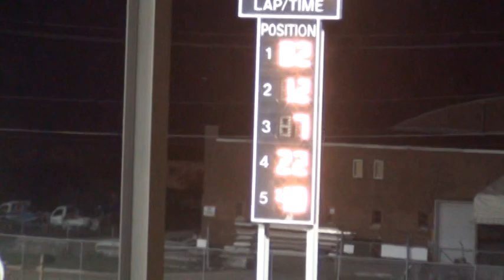2012 Osky Modified A Main 8-22-12.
Southern Iowa Speedway in Oskaloosa Modified A Main 8/22/12